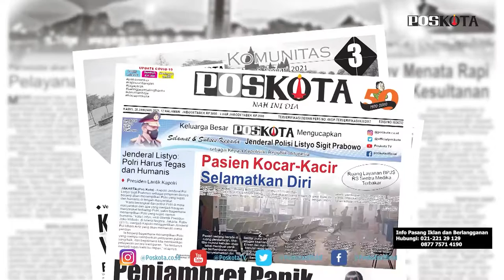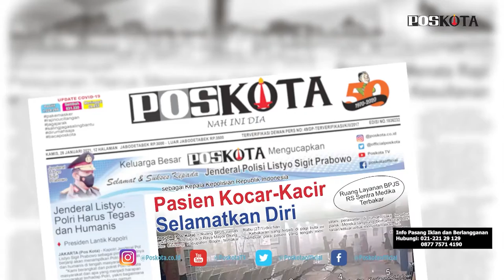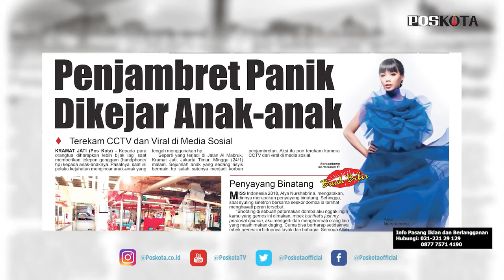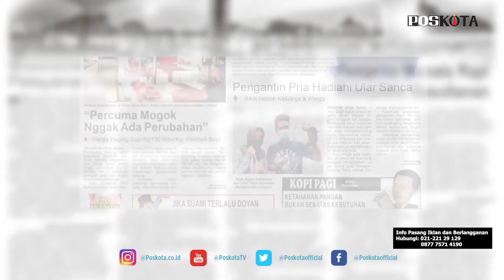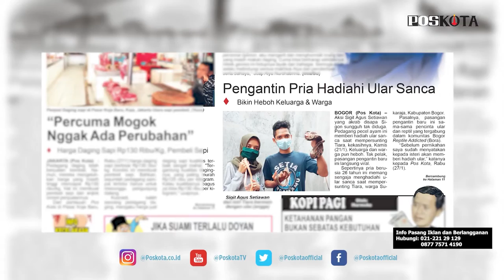HEADLINE HARIAN POS KOTA EDISI KAMIS 28 JANUARI 2021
Harian Pos Kota menyajikan beberapa topik berita menarik, kebakaran RS Sentra Medika Bogor membuat pasien berhamburan, penjambret yang gagal merampas HP lantaran dikejar anak-anak dan pasangan pengantin yang menjadikan ular sebagai hadiah perkawinan.